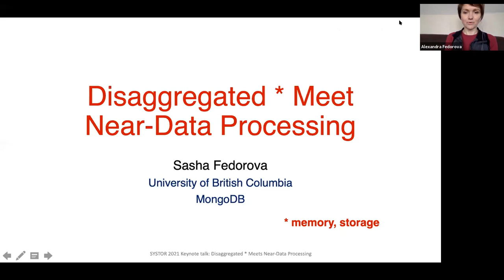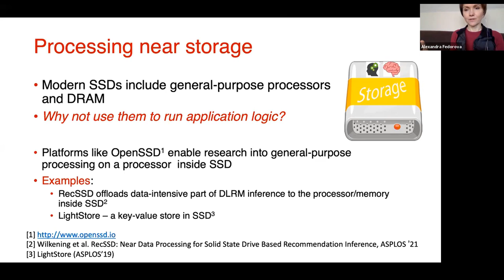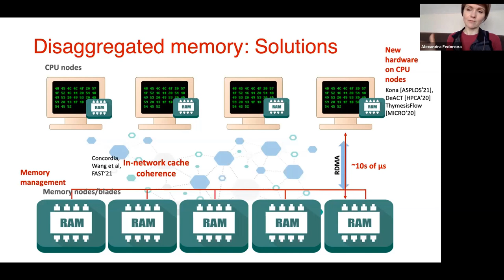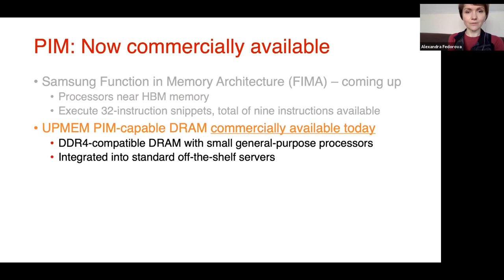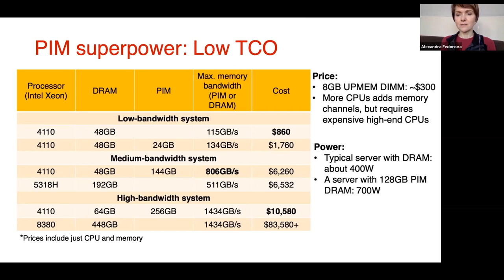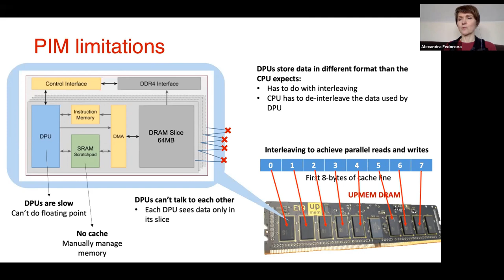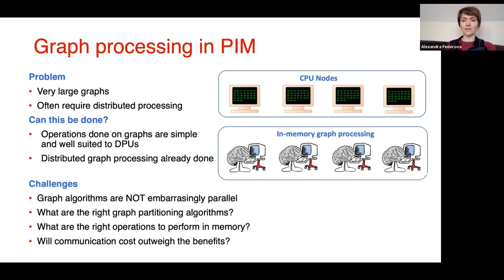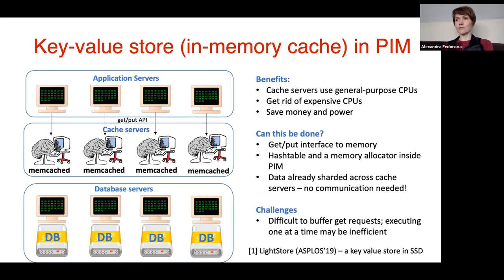SYSTOR21 Keynote: Alexandra Fedorova - Disaggregated * Meets Near-Data Processing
Abstract:
Storage. Memory. Processing. We often think about them as separate or even siloed. We have benchmarks and even entire conferences dedicated to each. The disaggregated trend seems to pull them even further apart: over a decade we have been using disaggregated storage and disaggregated memory seems to be the new hot kid on the block. At the same time there is an opposing trend that blends these technologies together: persistent memory erases boundaries between storage and memory, near-data processing brings processing closer to either memory or storage. The thesis of this talk is that the blending and disaggregation are not actually opposing, but can act cooperatively to support each trend. I will discuss our experience with new commercial Processing-in-Memory (PIM) architecture that was built and integrated into off-the-shelf servers, exploring ideas around using it in the context of disaggregated memory.